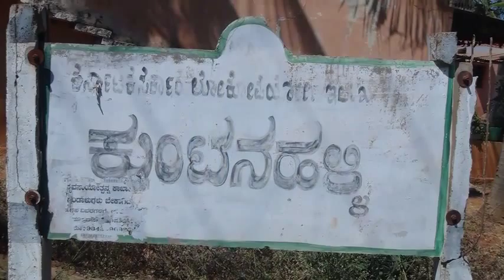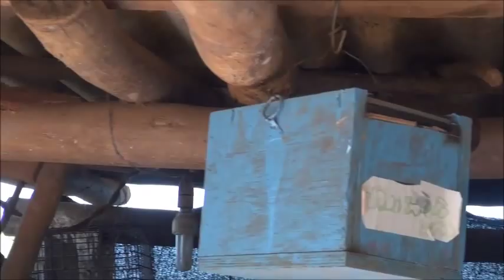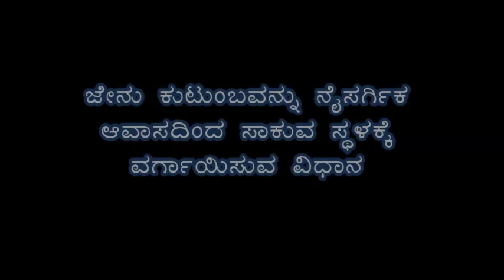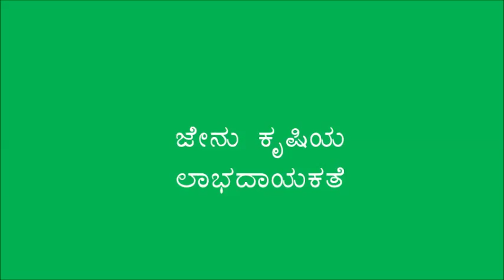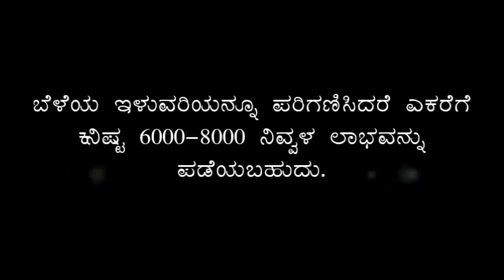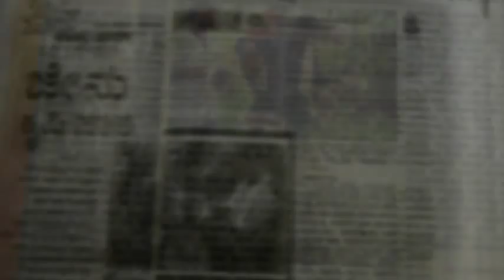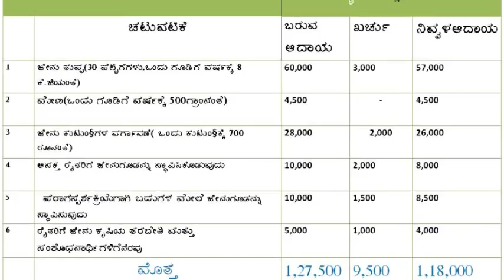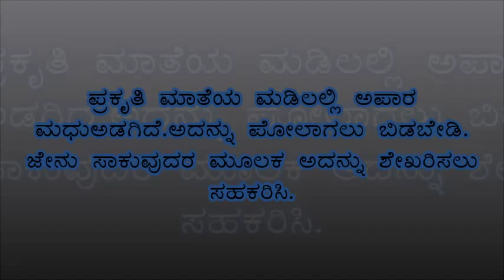apiculture documentary of a successful farmer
it is a documentary movie prepared as a part of our multimedia production course